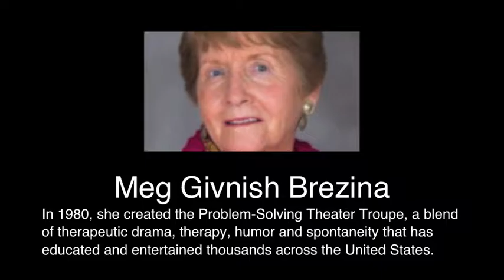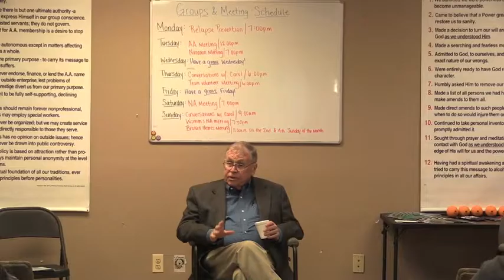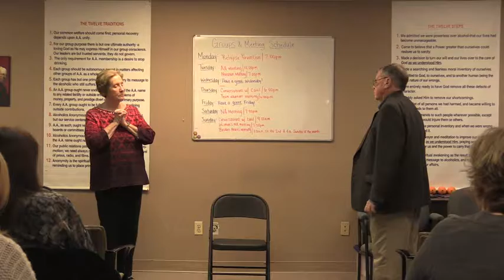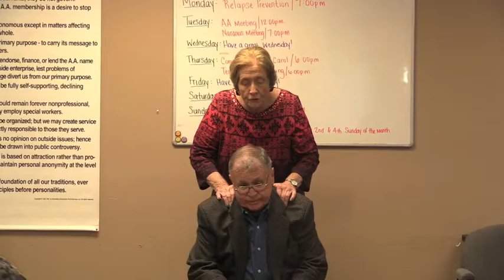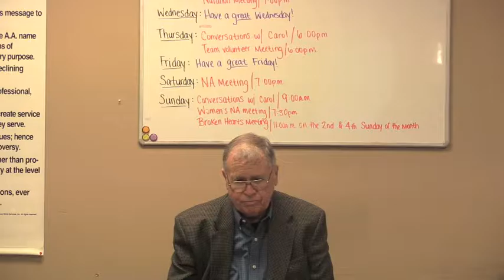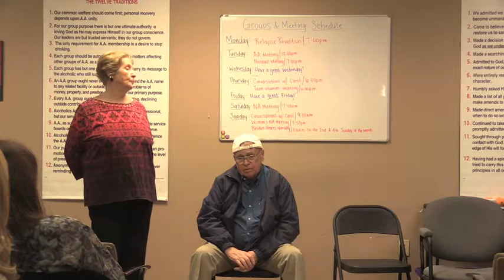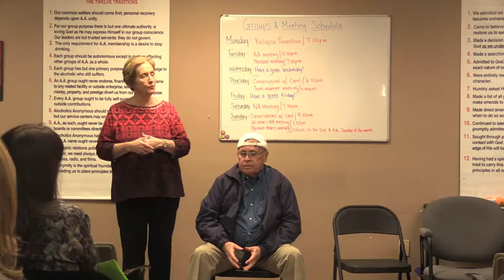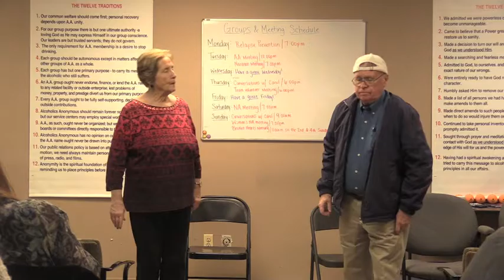Problem Solving Theater - Meg Givnish Brezina & Tom Sexton